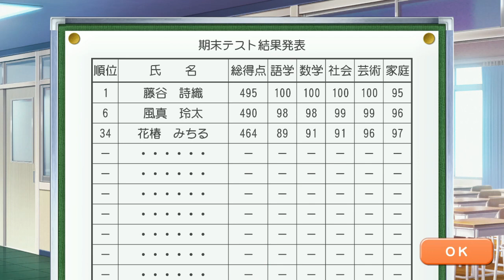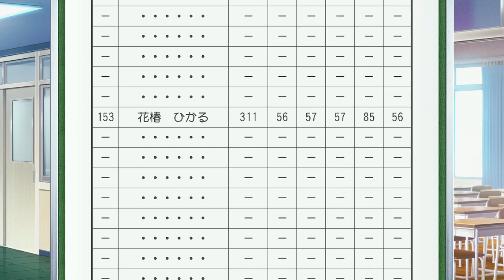【ときメモGS4実況】冷たくて、甘い。大成 功 攻略編part4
大成先生とEDを目指してプレイ中です！

あざとくて何が悪いの？